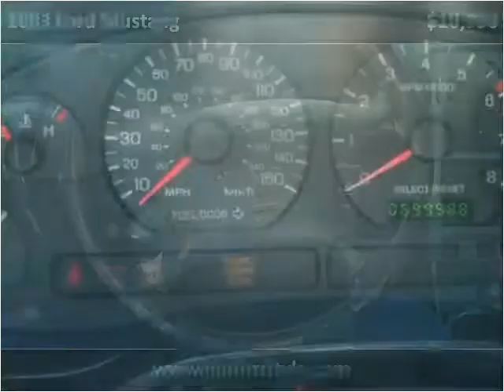2003 Ford Mustang Used Cars Lafayette LA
This 2003 Ford Mustang is available from Motor City.